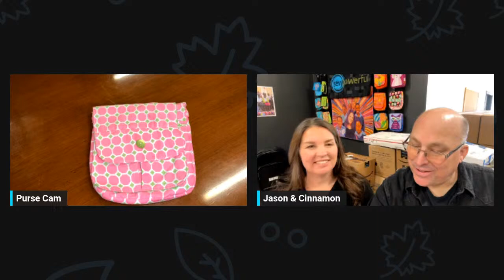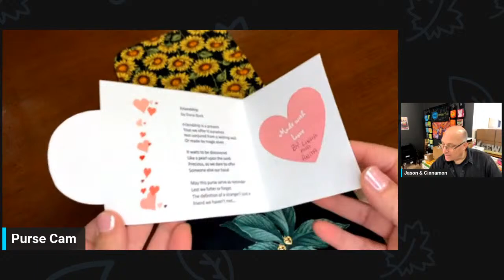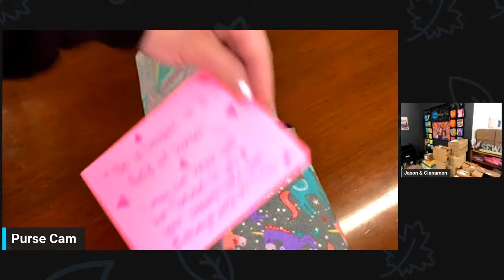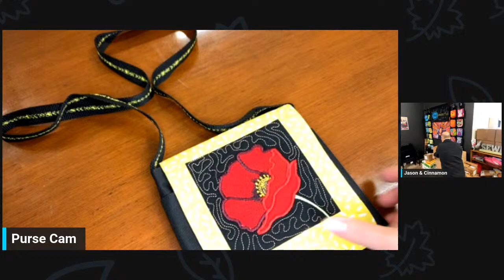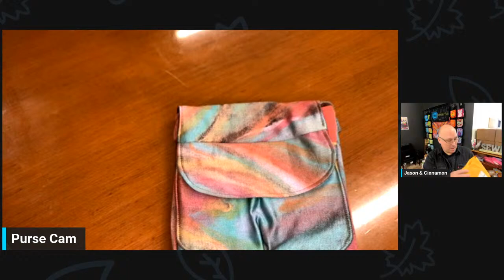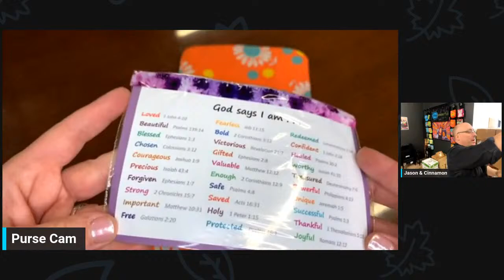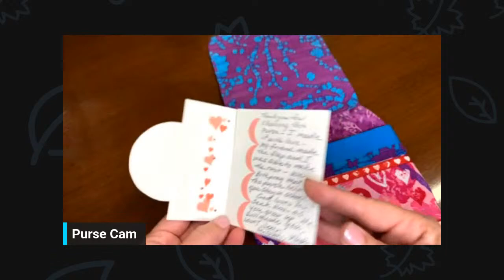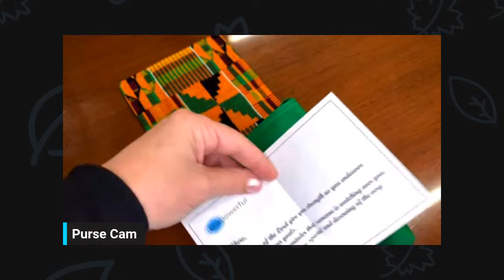Sew Powerful Live Broadcast - March 2024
Join us as we share ministry updates, thank recent purse makers, and chat with friends from around the world!